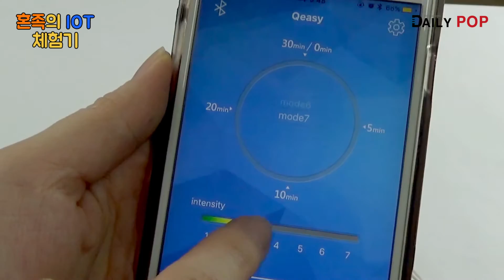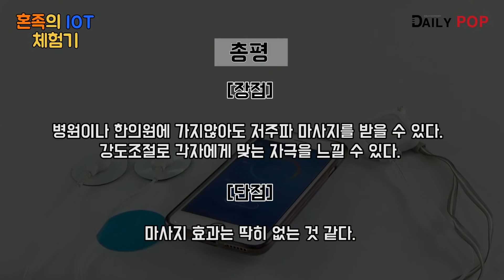[데일리팝TV-혼족의 IoT 체험기] Qeasy 저주파 안마기, 효과가 있을까?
데일리팝이 저주파 안마기 'Qeasy' 를 사용해봤습니다.
자세한내용은 영상을 통해 확인해주세요.